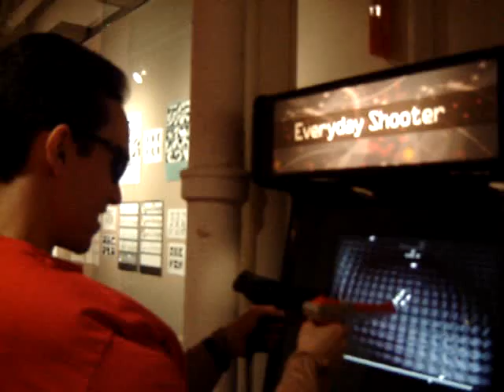Arnold Schwartzenegger playing Everyday Shooter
Daniel "DTysonator" T. as Arnold @ Gamer camp 2010